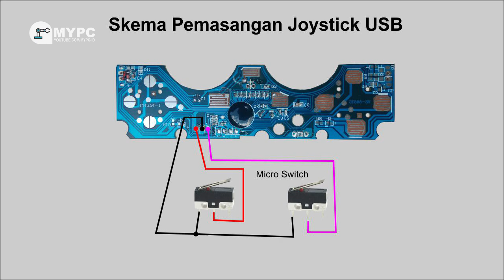Cara Membuat Squential Shifter BUSSID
Halo teman-teman, ini adalah video tutorial shifter squential. Untuk shifter ini bisa digunakan pada game android seperti bus simulator indonesia, bisa juga untuk game pc seperti euro truck simulator 2.
Untuk bahan2 yang saya gunakan dalam pembuatan shifter squential ini, sudah saya  sertakan pada video berikut dengan ukurannya.

Track Info :
0:57

4:28

8:49